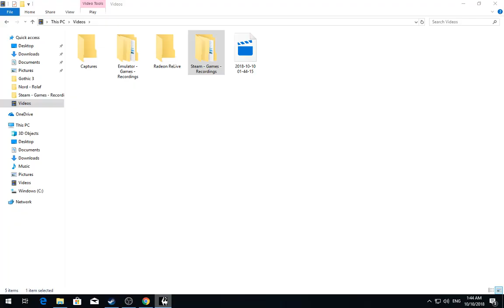[1/10] Skyrim [SSE] - Rolaf - Episode 82 [NC]